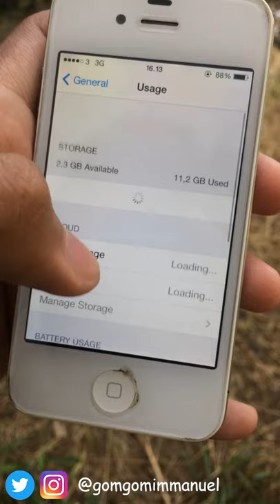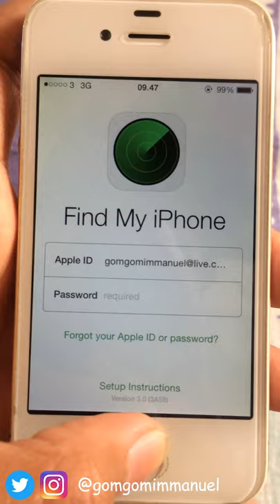Review iPhone 4 in 2020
Review an old iPhone 4 in 2020
Latest iOS is : 7.1.2

Thank You ^_^